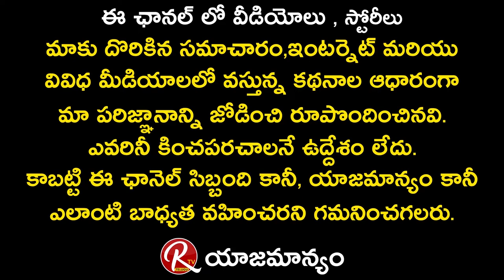Vodka With Varma | Book Writer Sira Sri | Interview With Rtv Telugu